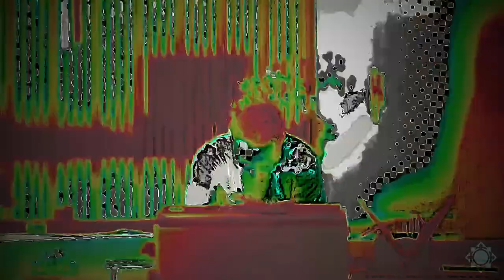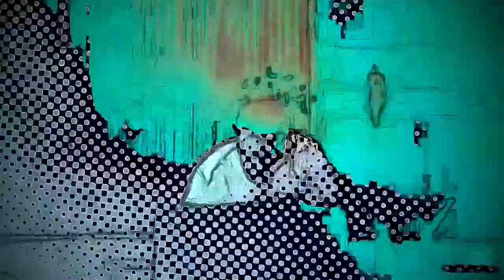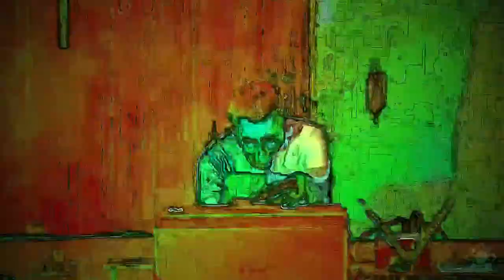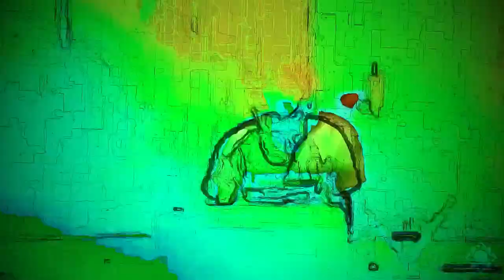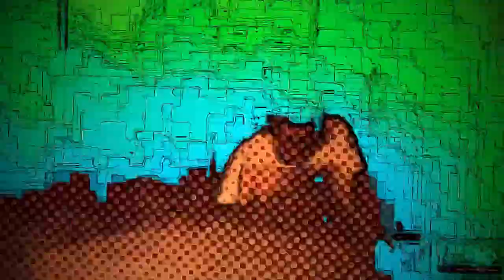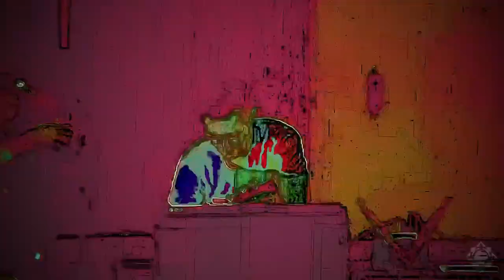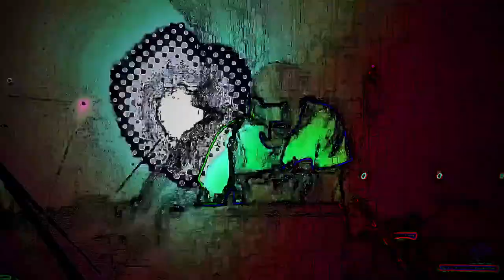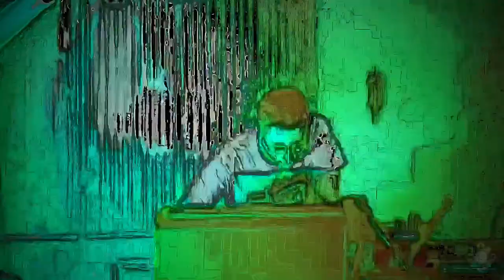Noise Toaster 22 - Act 01: g(n)ome (Experimental Sound/Noise)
Live electronic/noise/experimental work by g(n)ome.

Operation Noise Toaster - 22 @ Grace In the City: Grace Lutheran Church.

In association with The Trunk Space

BASSBOSS ZV18s and DJ112s bringing the noise!

Support The Chaos System by becoming a Patron! We need you to help us grow!